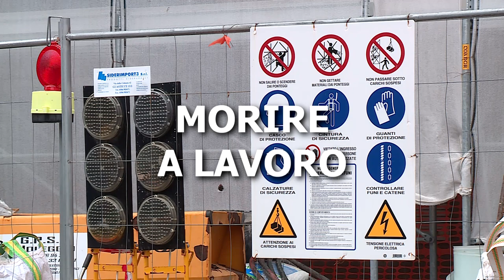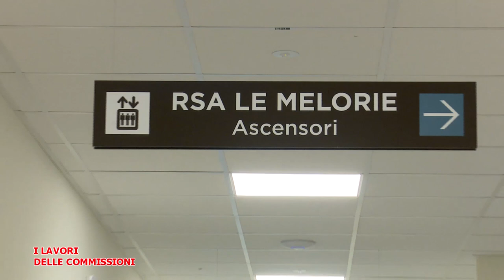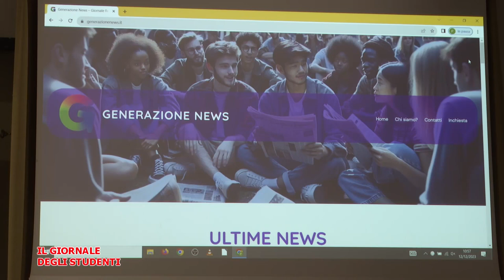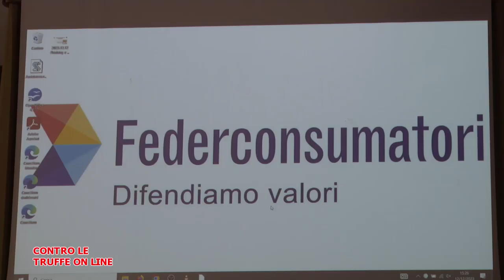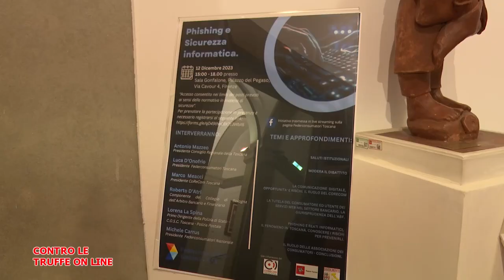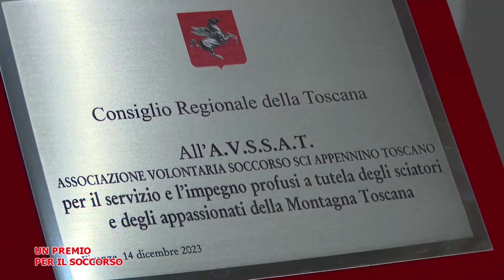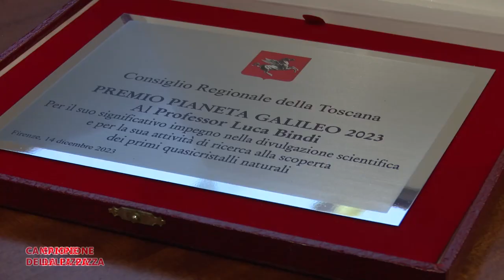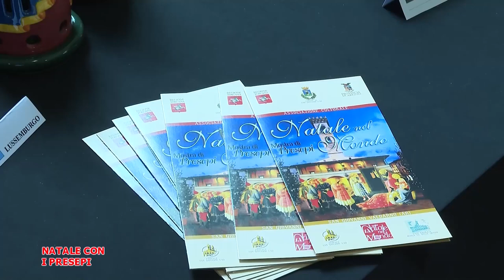Telegranducato - Regionando del 15 dicembre 2023